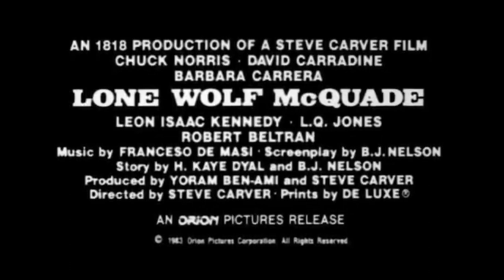Lone Wolf McQuade (1983) - Official Trailer | Chuck Norris, David Carradine, Robert Beltran Movie HD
Official "Lone Wolf McQuade" Trailer

A headstrong Texas Ranger (Chuck Norris) puts down his gun and relies on his fighting skills when he meets his match in the leader of a gunrunning ring.

Rent/Buy on Amazon Prime "Lone Wolf McQuade" ➤ *
Search for Blu-Ray or DVD "Lone Wolf McQuade" ➤ *

Directed by Steve Carver
Written by B. J. Nelson
Produced by Yoram Ben-Ami
Steve Carver
Starring
Chuck Norris
David Carradine
Barbara Carrera
Leon Isaac Kennedy
L. Q. Jones
Robert Beltran
Cinematography Roger Shearman
Edited by Anthony Redman
Production
company
El Paso
Language English
Budget $5 million
Box office $12,232,628 (United States) or $15 million